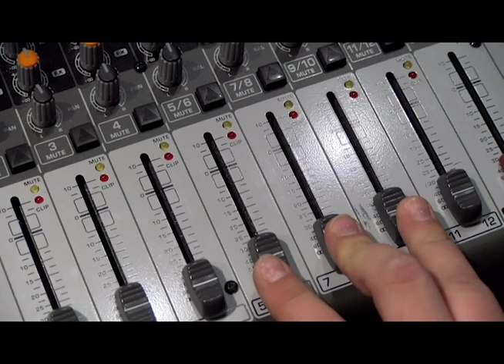Skills USA State Submission - Group G